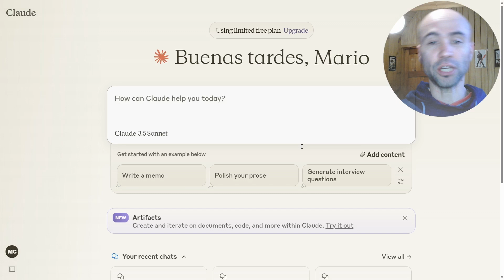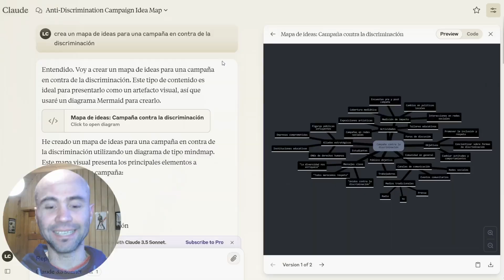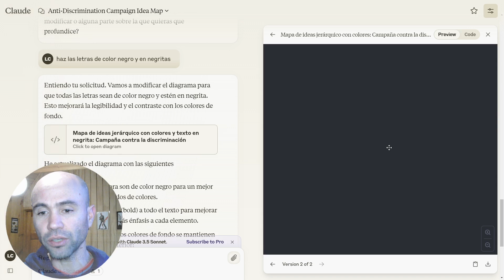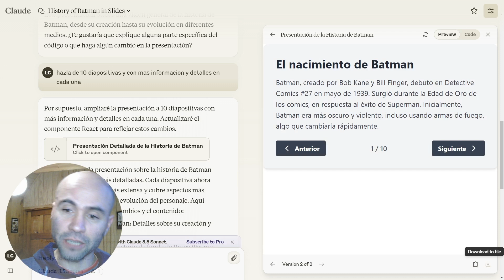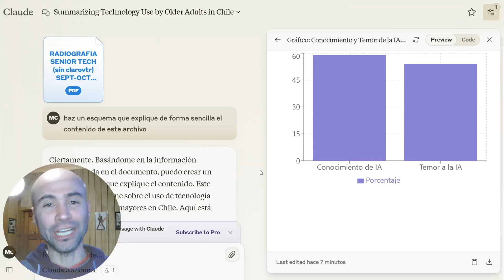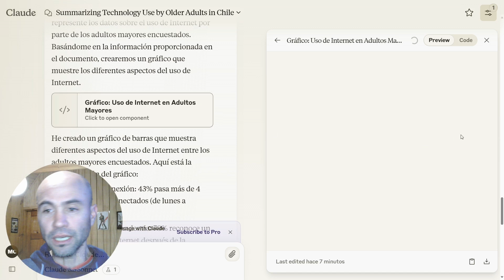Claude 3.5 Sonnet sorprende con sus Artifacts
Claude ha sido desde sus comienzos una de las mayores competencias para ChatGPT, y ahora, con Sonnet, está superando a ChatGPT-4o entre los chatbots gratuitos de IA.

Aquí te muestro qué es lo que distingue al nuevo modelo de Inteligencia Artificial de Anthropic.